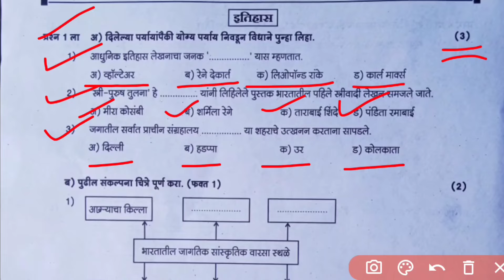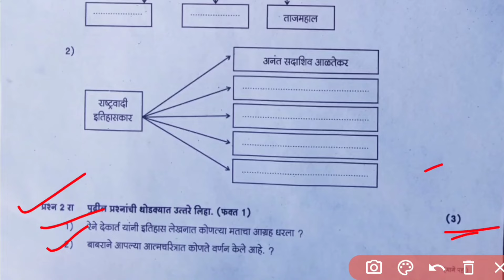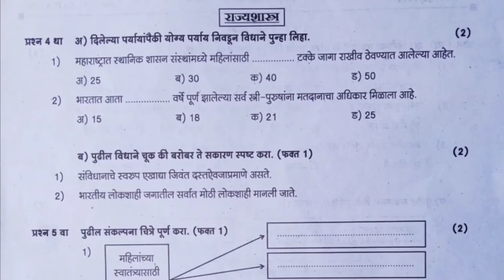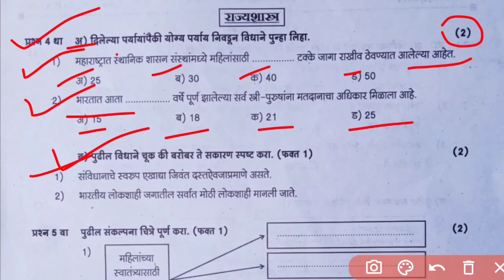दहावी इतिहास प्रथम घटक चाचणी पेपर 2024-25 dahavi itihas pratham ghatak chachni